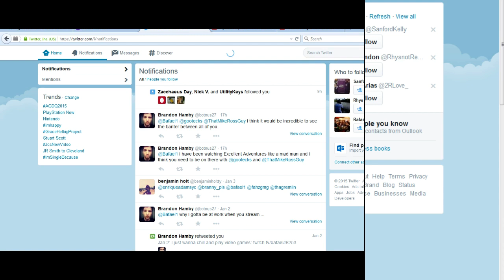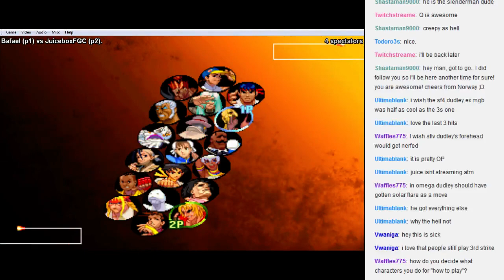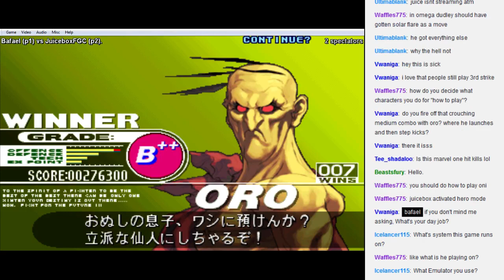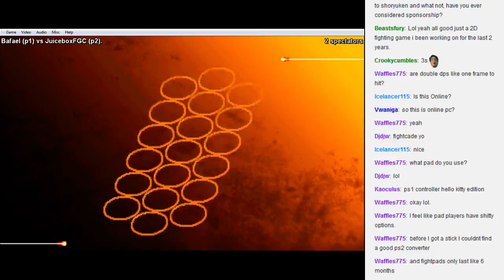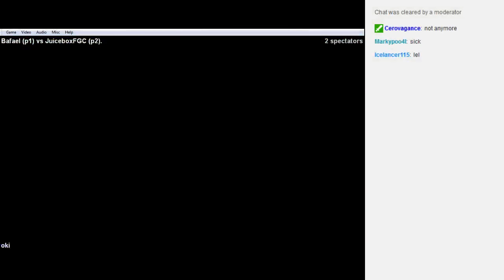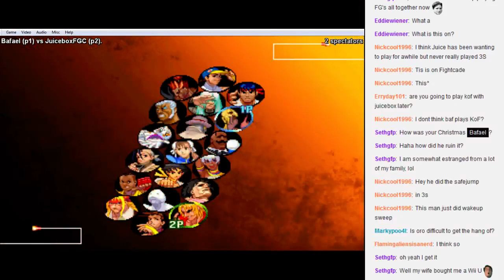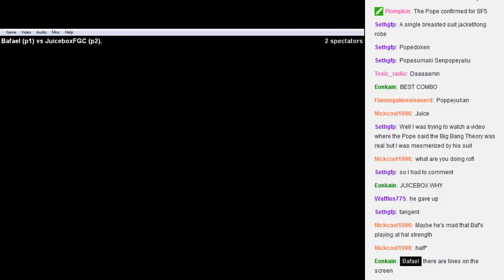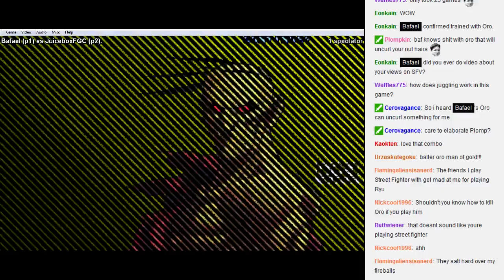Fightcade SF3 Bafael vs Juicebox (live commentary) part 1 of 2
Yes Juicebox, the KoF player, the abel/juri, etc. -- Watch live